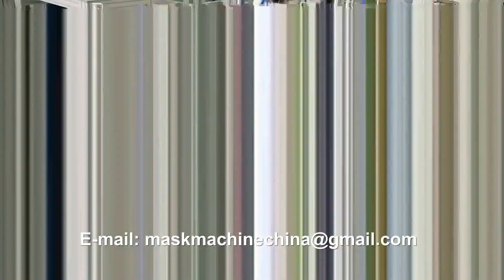Auto 3 capas quirúrgico 3m respirador desechable 3d mascarilla máquina